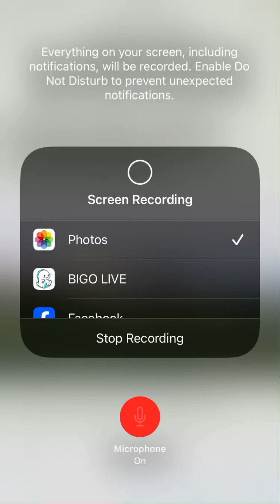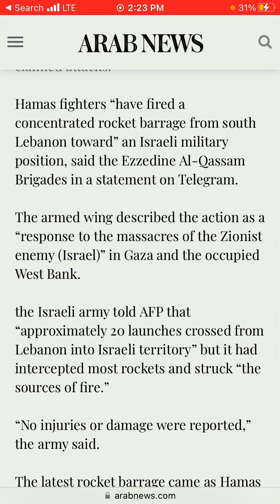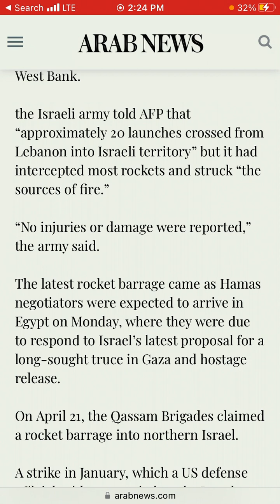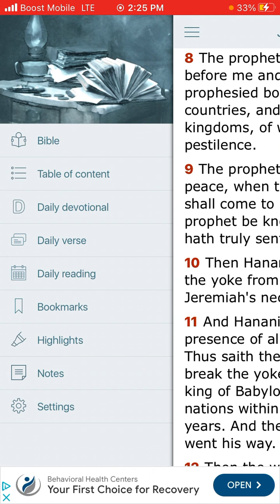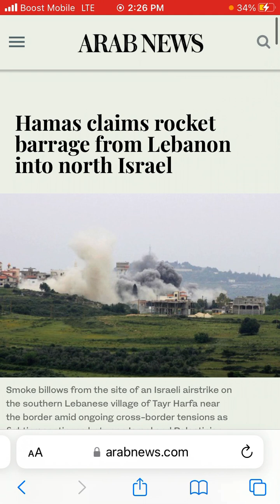Hamas claims rocket barrage from Lebanon into north Israel.